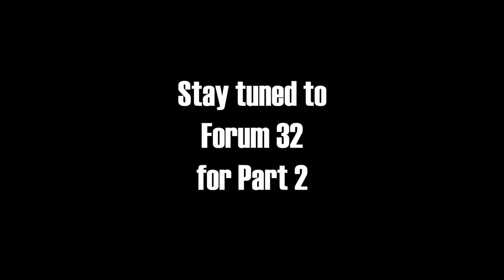Iss Pyaar Ko Kya Naam Doon - Sanaya Irani Interview With Gul Khan Part 1 | Screen Journal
In this interview, actress Sanaya Irani talks with Gul Khan about Iss Pyaar Ko Kya Naam Doon and her co-star Barun Sobti.